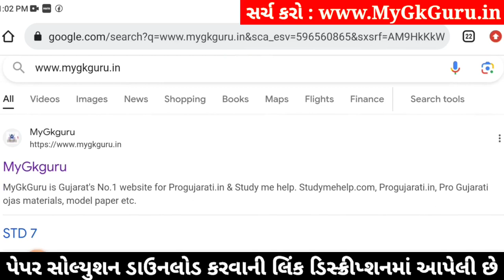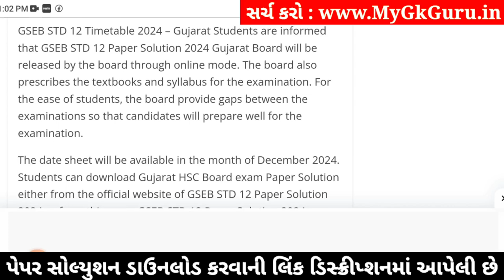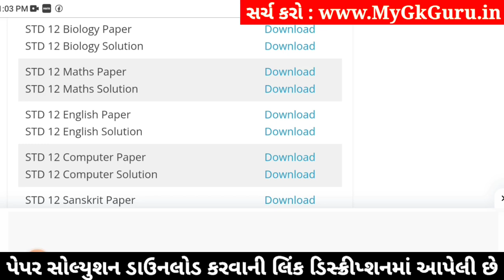std 12 biology ekam kasoti 2024 january, std 12 biology ekam kasoti 2024, ekam kasoti std 12 biology